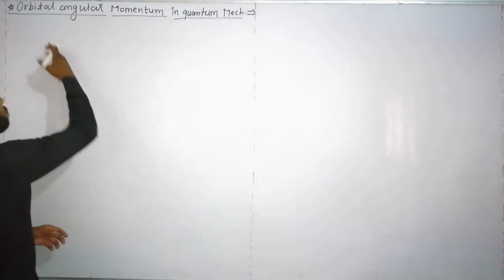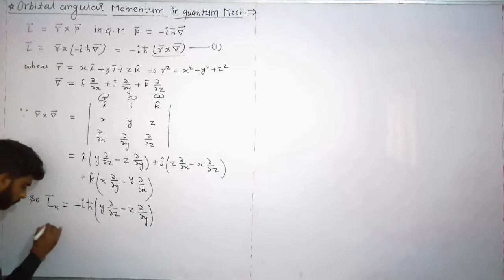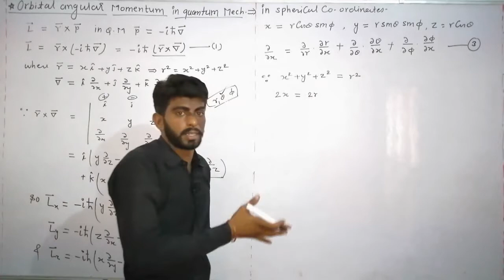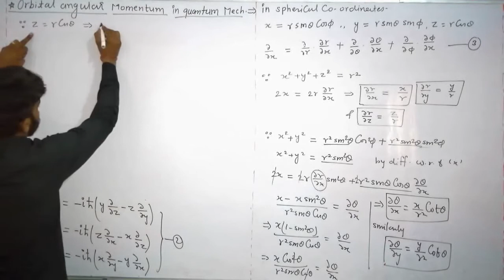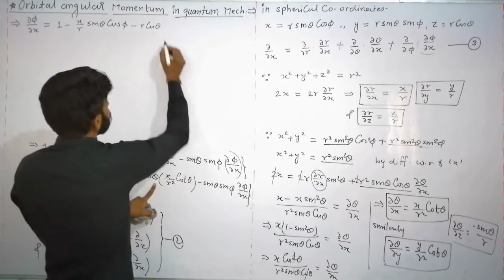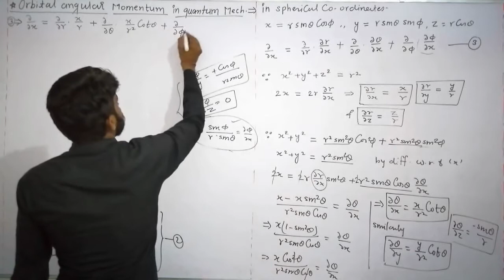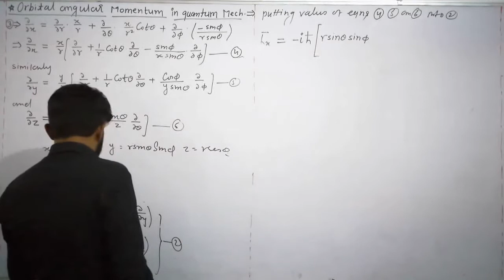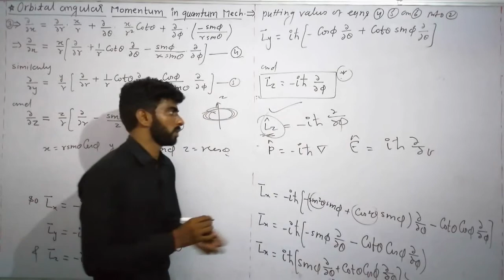lec-25 orbital angular momentum and quantization by suraj bagoria